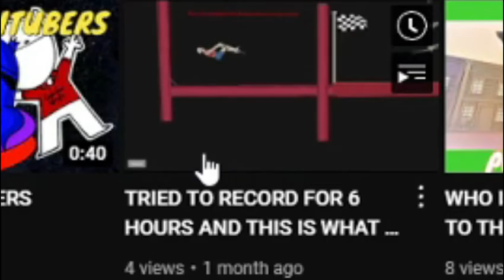I'LL BURN MY HOUSE DOWN IF I HAVE TO | Kill it With Fire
I really enjoy this game, I hope you guys enjoy as well!